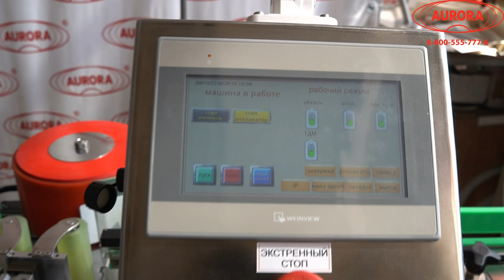Автоматический этикетировщик АЭ-5 с маркиратором в правостороннем исполнении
В данном видео показан принцип работы автоматического этикетировщика АЭ-5 с маркиратором в правостороннем исполнении

Описание:

Высокопроизводительный линейный этикетировочный комплекс АЭ-5 – это универсальное оборудование для нанесения круговых этикеток на самоклеящейся основе на ПЭТ и стеклянную тару цилиндрической формы. Установка оснащена промышленным каплеструйным принтером, которые реализует простановку переменных данных о продукте на дно флаконов.
Конструктивным преимуществом этикетировочной машины является простота и удобство переналадки под флаконы различного размера. Зоны аппликации этикеток и маркировки укомплектованы датчиками, благодаря которым обеспечивается синхронизация работы системы, и этикетка наносится точно в заданную область на каждой таре. Оборудование может использоваться как автономно, так и в составе упаковочной линии.

С более подробным описанием данного оборудования Вы можете ознакомиться на нашем сайте по ссылке